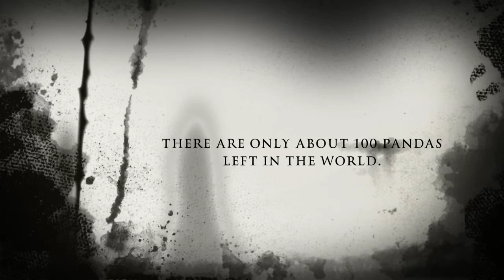Stop poaching by: Ava Blake David And Vanessa